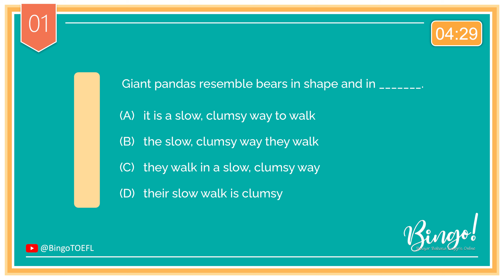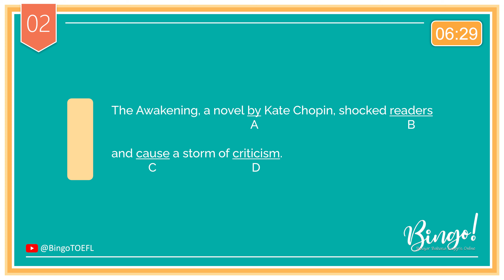No.29 | 2 TOEFL Questions with Answers - Structure and Written Expression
Bingo!

0:00 - Intro
0:06 - Question 1
0:38 - Question 2
1:11 - Answer & Explanation (Parallel Structure)
1:30 - Answer & Explanation (Tense Consistency)

If you're preparing for the TOEFL Structure and Written Expression section, understanding the following key topics is essential for your success:

Simple Sentences, Compound Sentences, Complex Sentences: Learn to construct and identify different sentence types to enhance your writing skills.

Dependent Clauses: Explore the role of subjects, verbs, and passive voice within dependent clauses, ensuring clear and grammatically correct sentence structure.

Subject-Verb Agreement: Master the art of matching subjects and verbs to maintain grammatical accuracy.

Subordinate Clauses: Dive into various types, including noun clauses, adjective clauses, reduced adjective clauses, adverb clauses, and reduced adverb clauses, to add complexity to your writing.

Parallel Structures: Understand the importance of maintaining consistency and parallelism in sentence structures for clarity and coherence.

Conjunctions: Get to know coordinating conjunctions, correlative conjunctions, and adverbial conjunctions, as they connect ideas effectively.

Comparisons: Learn how to express differences and similarities using comparatives and superlatives.

Nouns: Grasp the distinctions between count nouns, noncount nouns, quantifiers, singular nouns, and plural nouns, selecting the correct noun form for your context.

Pronouns: Familiarize yourself with subject pronouns, object pronouns, possessive pronouns, reflexive pronouns, and how to ensure pronoun reference clarity.

Infinitives and Gerunds: Understand the usage and placement of these verb forms in different sentence structures.

Appositives: Learn how appositives can provide additional information about nouns, enhancing sentence complexity.

Prepositions: Explore the various prepositions and their role in sentence structure and meaning.

Phrasal Verbs: Master the use of phrasal verbs, a common and dynamic aspect of English.

Word Forms: Diversify your vocabulary by understanding and utilizing different word forms effectively.

Word Order: Discover the importance of arranging words in a sentence to convey meaning and nuance.

Inversion: Add stylistic flair to your writing through sentence inversion.

Articles: Grasp the nuances of articles (a, an, the) in English sentence structure.

These topics form the foundation of the TOEFL Structure and Written Expression section. Understanding and applying them correctly will not only improve your performance but also enhance your overall English language skills. Keep practicing and honing these concepts to excel on your TOEFL journey.